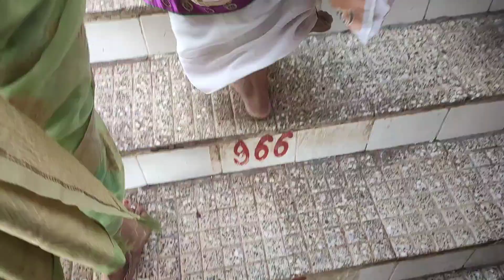Maihar Temple Tour | Maihar Tour Plan & Maihar Tour Budget | Maihar Maa Sharda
Maihar Temple Tour | Maihar Tour Plan & Maihar Tour Budget | Maihar Travel Guide | Maihar Maa Sharda

navratri
 how to travel maihar
 maihar temple
maa sharda temple maihar
ma sharda mandir
 maihar madhya pradesh
 how to reach maihar
maihar me darshan kaise kare
 maihar temple vlog
maihar tourist places
maihar ka mandir
maihar kaise jaaye
 maihar temple tour
 maihar satna
maihar sharda temple
places to visit in maihar
maihar distance between
maihar video in hindi
maihar live darshan
 maihar hotels
maihar railway station
 maihar shubham gupta
 maihar navratri